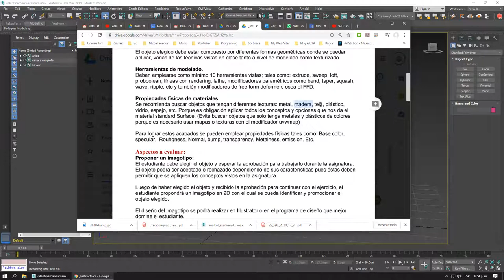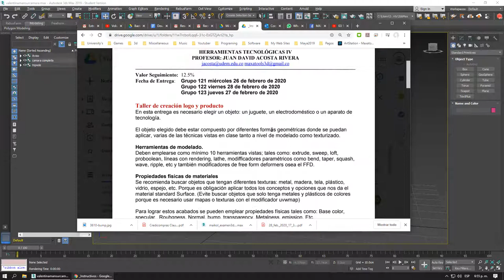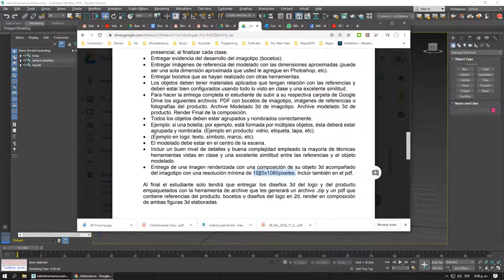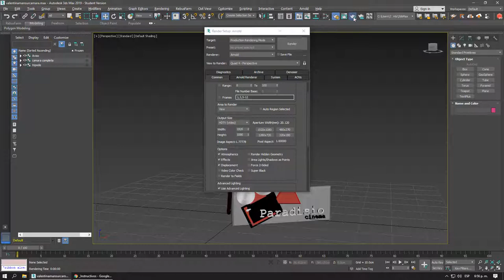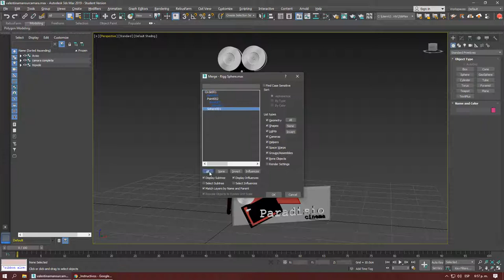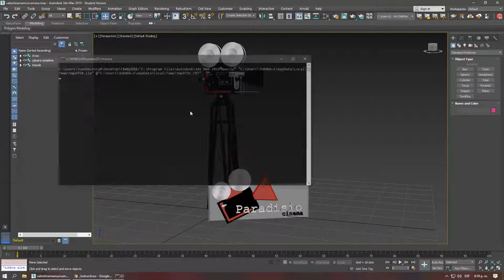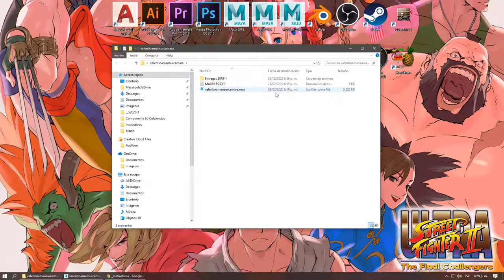Archive Segunda Entrega herramientas IV